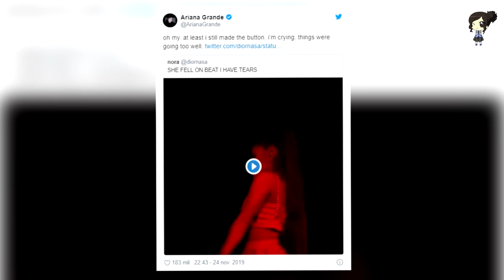Ariana Grande Sufre Caída En Pleno Show Y Así Reacciono